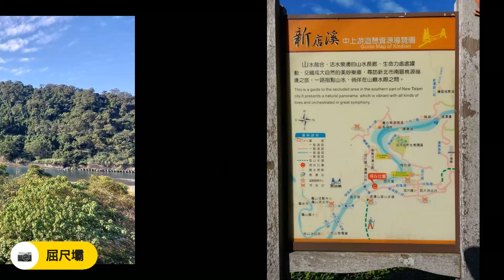2023/12/9 散策：廣興濕地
今天去新店廣興濕地散散步, 廣興濕地位在新店溪屈尺壩與直潭堰之間, 這個區域本來是農地, 由於上游建了直潭堰而逐漸淹没, 但卻造了遼闊的濛濛湖水域，野生植物在溪流兩岸恣意生長, 天然資源豐沛, 吸引各種鳥類駐足棲息, 也吸引著愛鳥人士來這裡賞鳥。今天跟朋友來這裡散散步, 這裡湖水清澈, 空氣清新, 很適合全家老小來這裡野餐、遛小孩、遛狗、遛貓的好去處。

交通：新店捷運站搭849公車至加油站或廣興路口下車